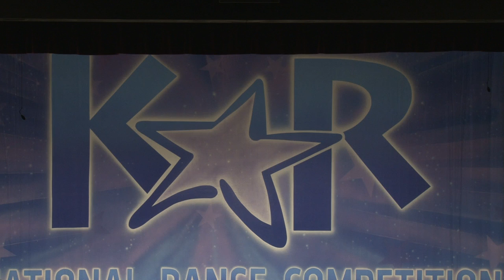Letting Go - Flex Point Performing Arts Center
KAR 1st Overall Teen Small Group - Detroit, MI
Choreography: Emilio Macri